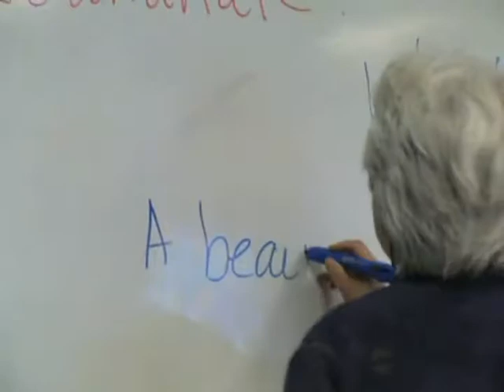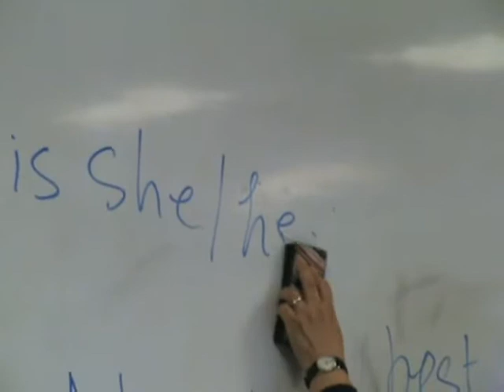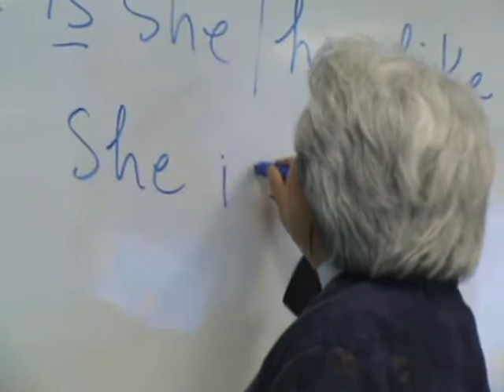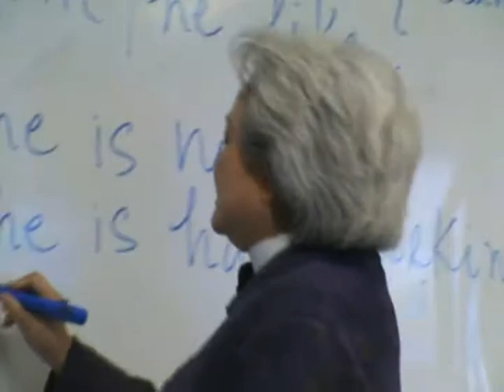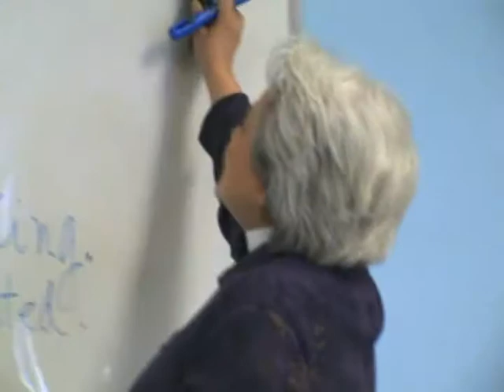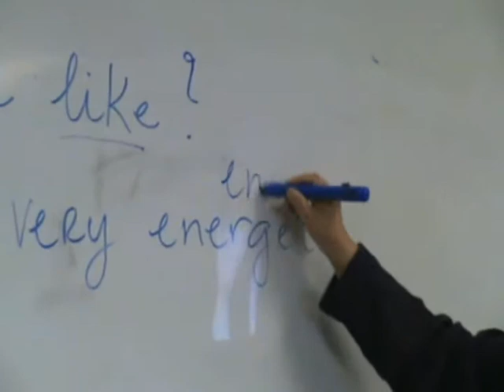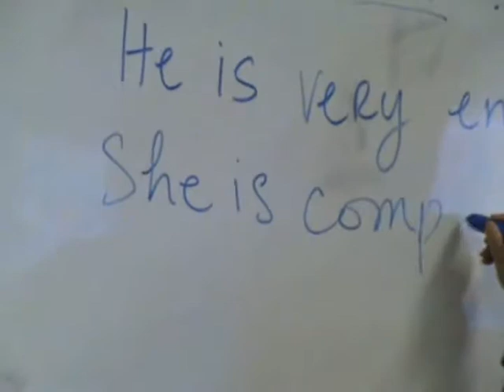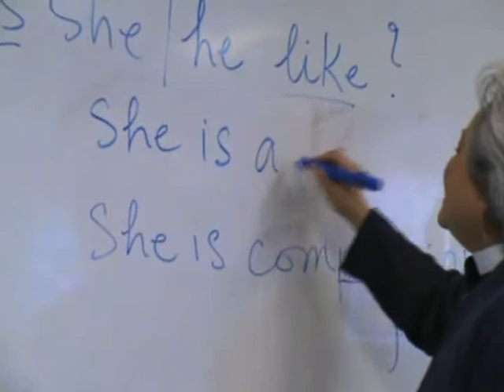ANH VAN DAM THOAI 18-1-09 #323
LINH MUC MINH HANH